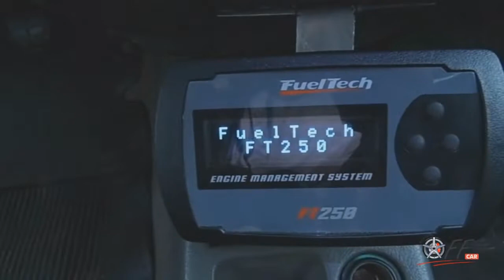OFF CAR - Netinho Maia Ficou 2 Minutos Cortando GIRO na BMW !!! Fest Car Show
Ai galera mais um video do fest car show, dessa vez com o netinho mais cortando giro na bmw, espero que tenham gostado, fiquem ligados que em breve terá mais videos do fest car show, mais informações entre em nossa pagina no facebook e no instagran: @offcaroficial, INSCREVA-SE EM NOSSO CANAL;

Siga essa pagina no instagran e faça seu orçamento do seu projeto;

CONTATO PARA ORÇAMENTO:

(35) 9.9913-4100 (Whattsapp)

Falar com RENATO